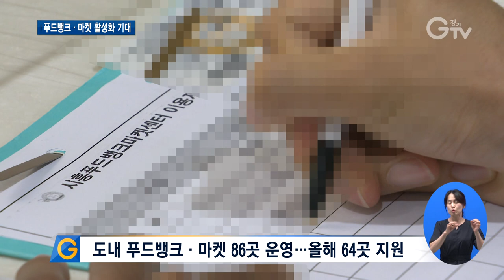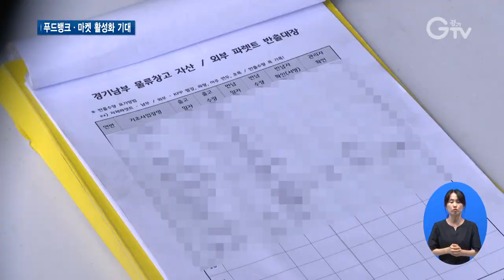열심히, 잘하는 푸드뱅크·마켓에 지원 더 한다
[앵커멘트]
푸드뱅크와 푸드마켓이라고 들어보셨습니까? 기부받은 식품이나 생활용품을 어려운 이웃들에게 무료로 나눠주는 곳인데요. 경기도가 푸드뱅크·마켓을 활성화하기 위해 열심히, 잘하는 사업장을 뽑아 지원을 늘리기로 했습니다. 최창순 기자입니다.

[리포트]
경기도 내 위치한 푸드마켓

일반 마트처럼 라면이나 생수, 냉동식품은 물론 휴지나 샴푸 등 생필품까지 다양하게 구비돼 있습니다.

이곳의 모든 물품은 기업이나 종교단체 등 각계각층에서 기부받은 것들입니다.

저소득층을 대상으로 1~2인 가정의 경우 한 달에 7품목 이상, 3인 이상 가정은 10품목 이상 원하는 제품을 가져갈 수 있습니다.

[인터뷰] 푸드마켓 이용자
“좋은 분들이 많아서 저희가 이렇게 혜택도 받는구나 하는 부분이 있어서 감사하게 생각하고 이용하고 있습니다.”

1998년부터 자생적으로 설립되기 시작한 푸드뱅크와 마켓이 경기도 내 86곳이 운영 중입니다.

이 가운데 올해 경기도의 지원을 받는 곳은 64곳

획일적인 지원 탓에 경쟁의식이나 동기부여를 저해하고 서비스 품질을 떨어뜨려 현장에서는 차별화된 지원이 필요하다는 목소리가 나옵니다.

[인터뷰] 염승빈 / 시흥시푸드뱅크·마켓센터 팀장
“사회복지사가 신규 기부처를 발굴하는 것부터 여러 가지 일들을 해야 되잖아요. 그래서 직원에 대한 복리후생이라든지 처우개선이 필요하다고 봅니다. 사회복지사가 업무에만 집중을 할 수 있게 그런 식으로 운영이 됐으면 좋겠고요.”

경기도가 푸드뱅크·마켓을 활성화하기 위해 새로운 지원을 추진합니다.

열심히, 잘하는 도내 사업장 1~2곳을 뽑아 인건비와 장비를 추가로 지원하기로 했습니다.

[인터뷰] 김남국 / 경기도 복지사업과장
“인센티브를 통해서 푸드뱅크 간에는 선의의 경쟁이 이뤄질 거라고 생각을 하고요. 그걸 통해서 도내 푸드뱅크·마켓의 상향평준화가 이뤄진다면 이것이 결국은 도내 기부식품 제공사업의 발전을 도모하는 계기가 될 거라고 생각하고 있습니다.”

지난해 기준 도내 푸드뱅크와 마켓 85곳이 제공한 물품은 629억 원 상당

5만2천여 명의 취약계층과 1천여 개의 단체에 전달돼 따뜻한 나눔이 이뤄졌습니다.

[자막]
1.경기도 내 푸드뱅크·마켓센터
2.푸드마켓 이용자
3.도내 푸드뱅크·마켓 86곳 운영…올해 64곳 지원
4.염승빈 / 시흥시푸드뱅크·마켓센터
5.우수 푸드뱅크·마켓 1~2곳 선정
6.추가 인력, 시설 리모델링 지원
7.김남국 / 경기도 복지사업과장
8.영상취재 : 이민준 영상편집 : 강윤식